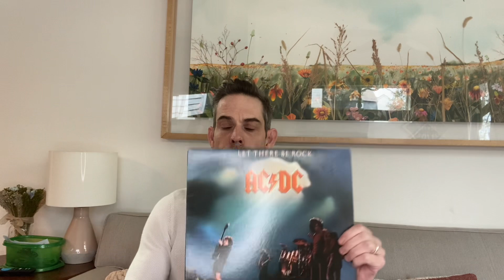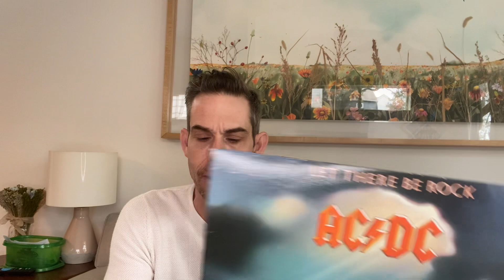Record Round up. Ac/Dc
Record round up! Ac/Dc RecordRealty AustinRealestate WholeLottarosie #78704